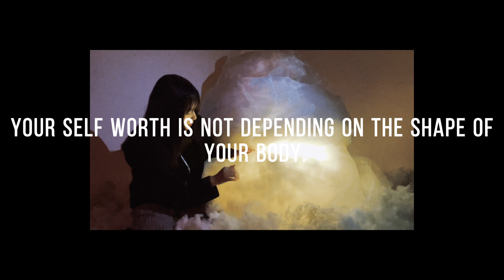Monologue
I have been losing weight since I was born, I am very unconfident and wondered if I was really useless.
    This interactive installation is my monologue. I used cotton and reflective fabrics to create soft "fat".  The audience would see food with malicious expressions projected on the pile of "fat". "Injured food" is pasted on the wall, and the audience can see the malicious labels with purple lights. But if girls can accept their body, embrace their "fat", it will in turn give you warmth.
    I hope that through this device, girls can identify with their self-worth, understand that the figure is not everything, and we don't have to care about the words of others.